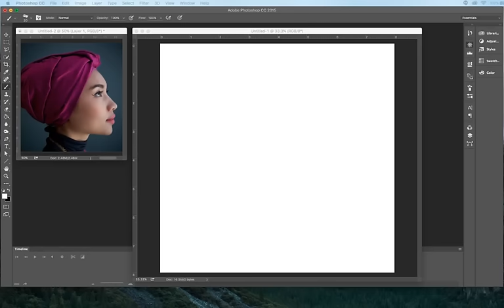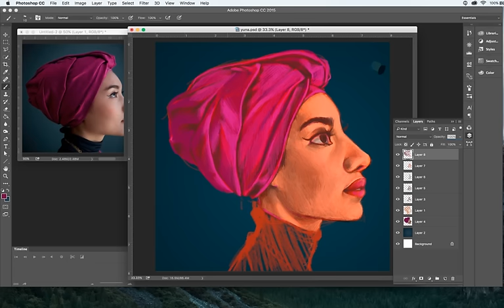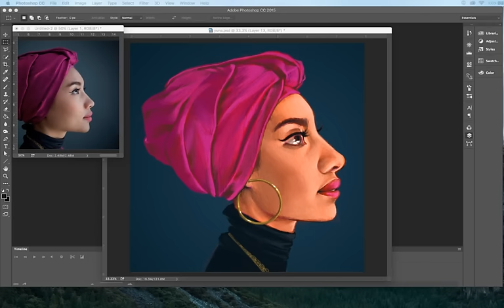Watch Me Draw : Yuna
I decided to do a portrait of the singer Yuna for this weeks art video!

･ﾟ✧◃SUPPORT ME! ▷

･ﾟ✧◃SOCIAL MEDIA! ▷